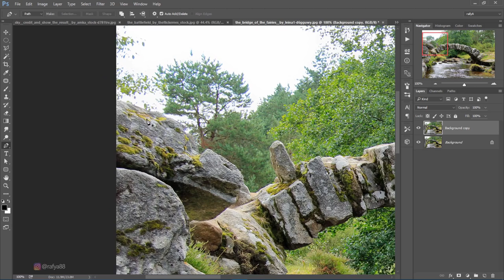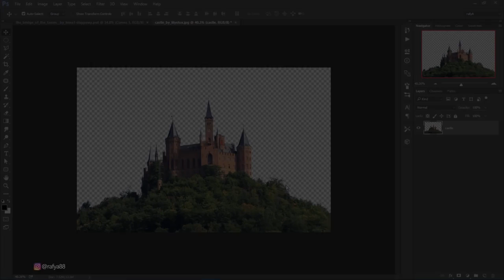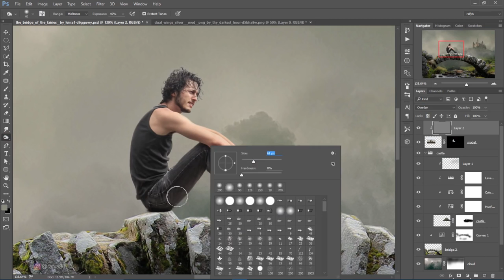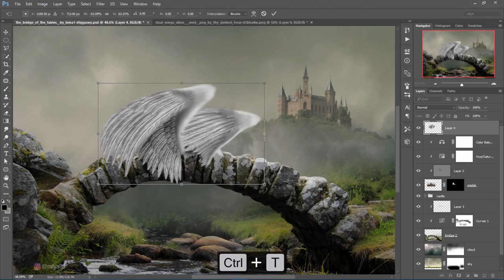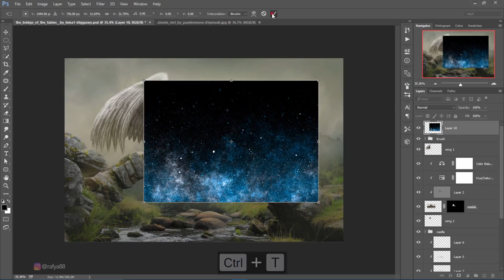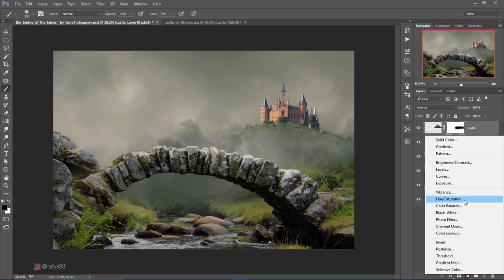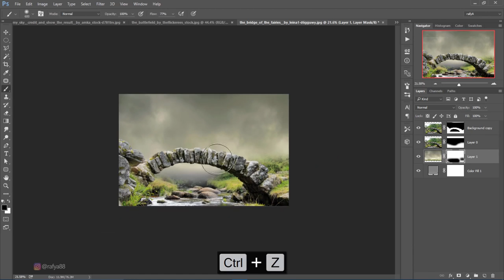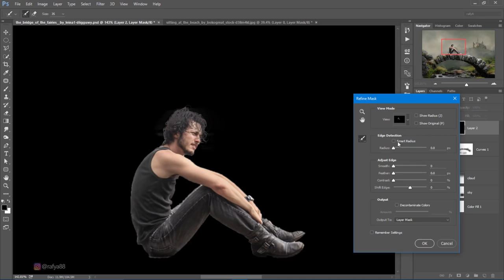Wings - Photoshop Manipulation Tutorial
Photo Manipulation tutorial, adding dramatic & Cinematic color effects, Photoshop CC Used ▽ Stock Images ▻ ▽ Follow me Facebook .

So here is the Advance Photoshop Manipulation tutorial to creating and wing and blending with color and contrast. for hair i used brush and smudge tool. i hope .